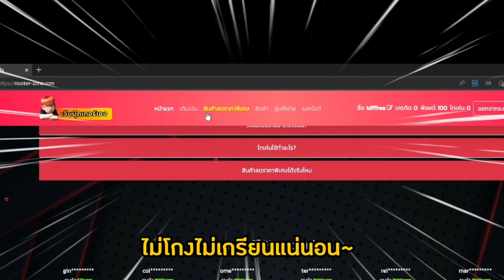FreeFire - (ข่าวดีสำหรับสายฟรี) แจกสกินหมัดฟรี+สกินคาตานะฟรี😱พร้อมของฟรีเพียบ✅รีบดู💯ห้ามพลาด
เว็บนุ๊กเกอร์โซน ได้รหัสไปเล่น100%